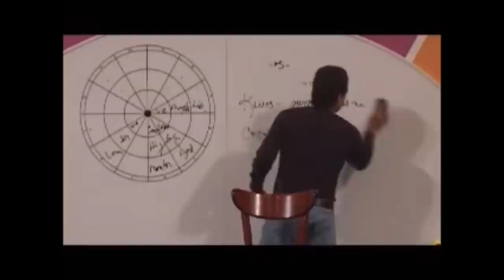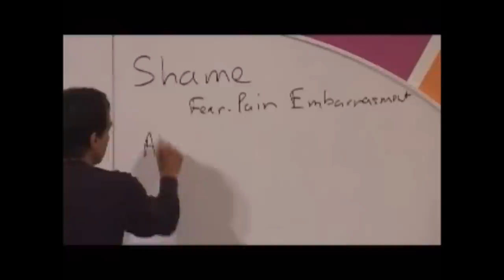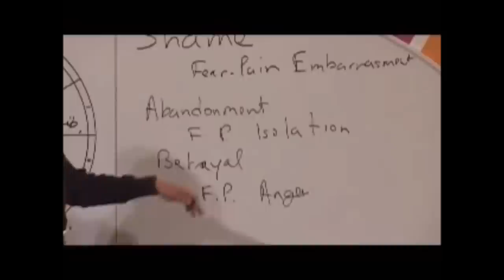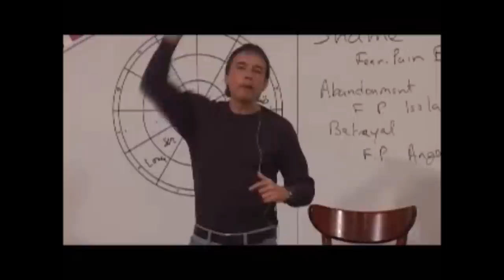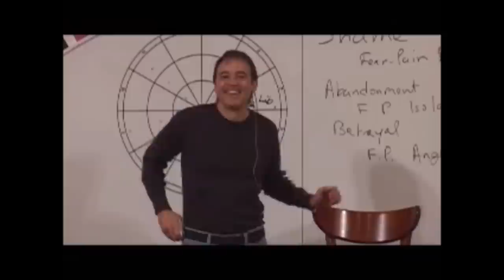Healing the Wounds of Shame, Abandonment and Betrayal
CULTURAL WOUNDS AND THEIR HEALING FIELDS

Shame, Abandonment and Betrayal: How to Heal Your Archetypal Wounds.

Biocognition is a living philosophy and embodied science. Instead of secrets, we offer tools to navigate chaos with uncertainty as you guide.